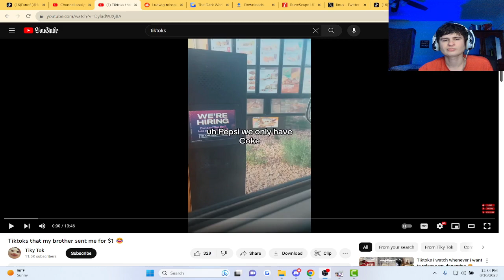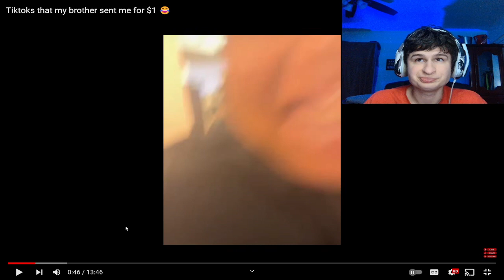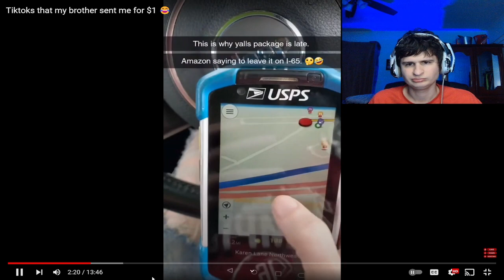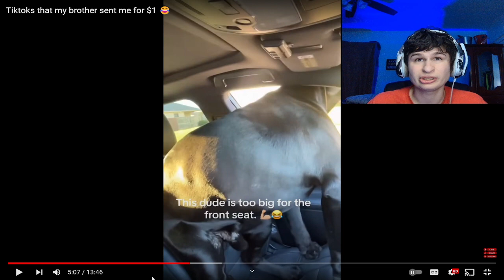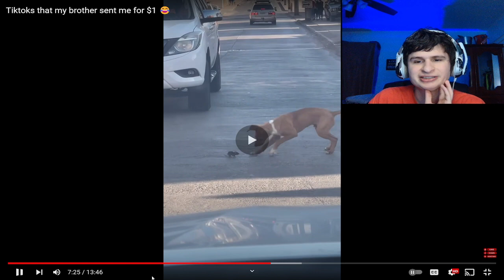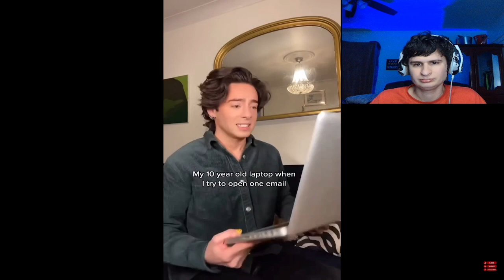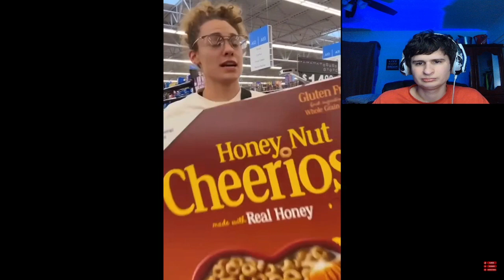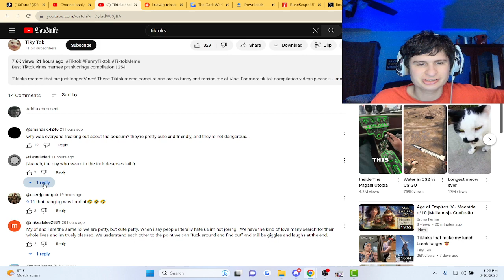Fanof Reacts to The most LAUGHABLE tiktoks